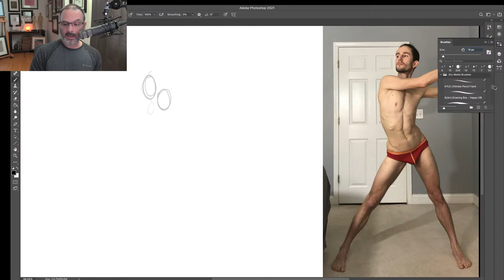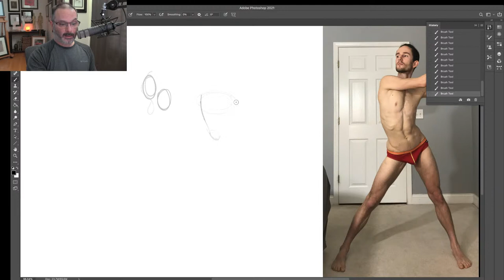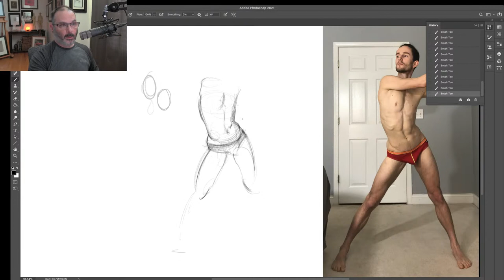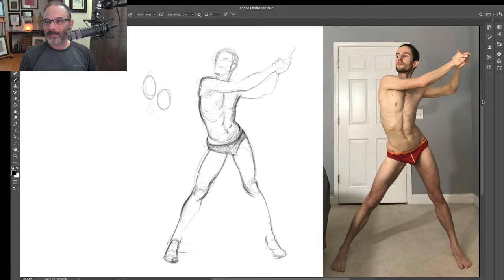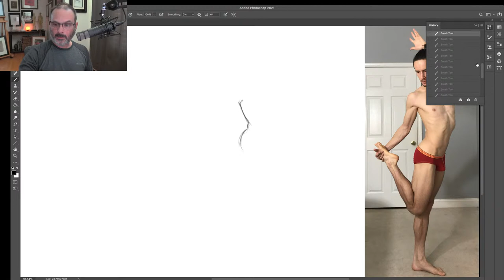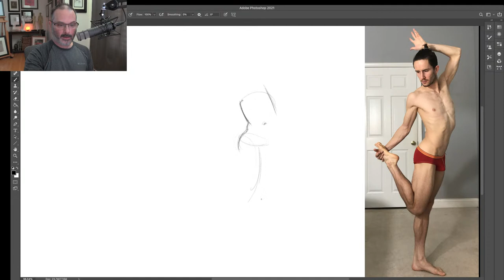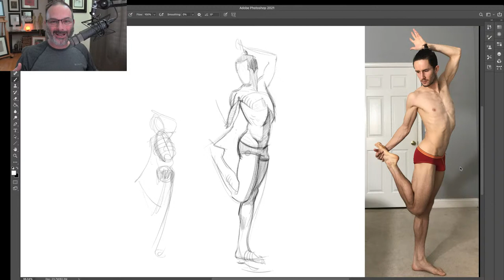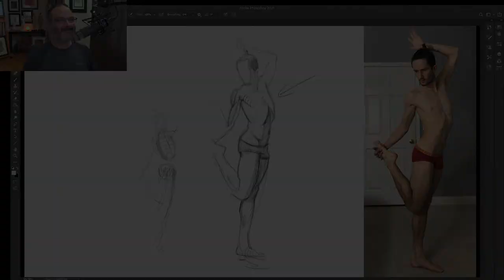Digital Gesture Drawing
In today's live stream I will be drawing some short duration poses digitally. I thought it would be a cool change of pace.

Tools Used: Latest version of Photoshop, Wacom Cintiq Pro 24